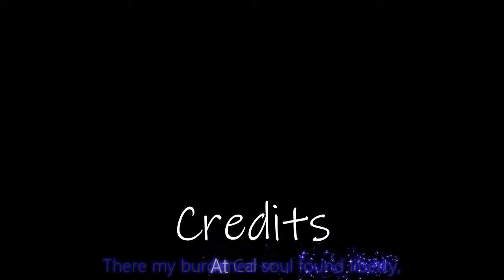Hymn At Calvary on Piano with Lyrics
Just love this old hymn with such meaningful words. . perfect with just the piano to sound the song.